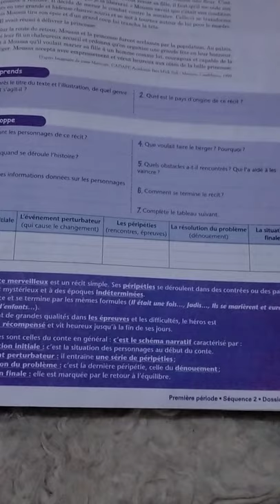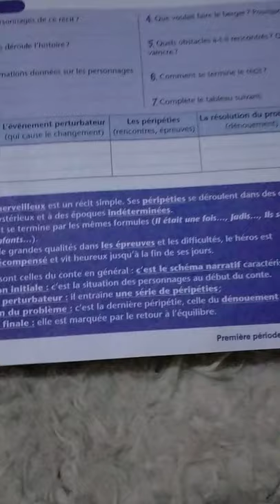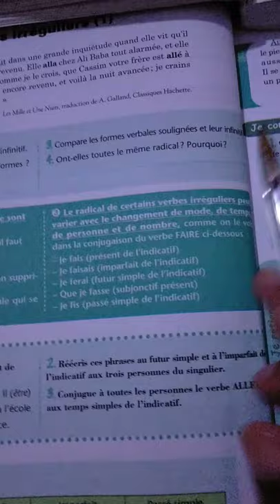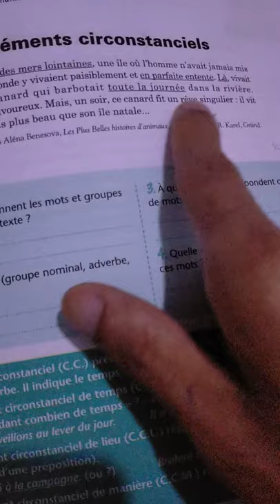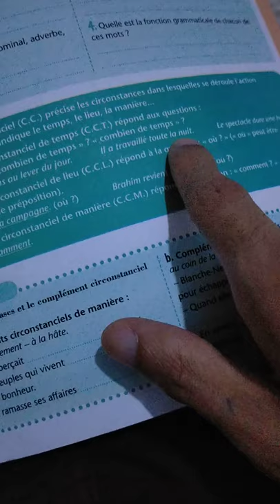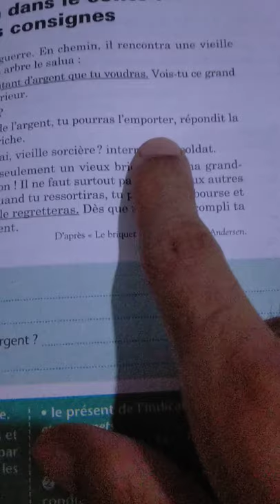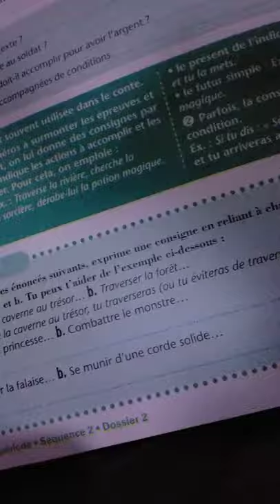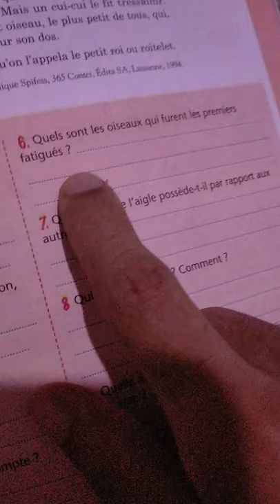l'heure de francais اولى اعدادي page 39, 40 , 41 , 42 , 43